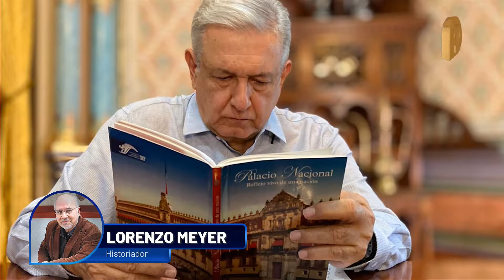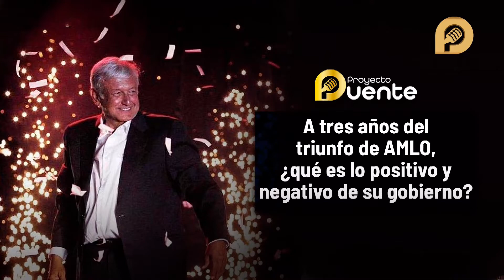Gobierno de AMLO apoya y llega a ciudadanos que no se atendían y la 4T significa reformas